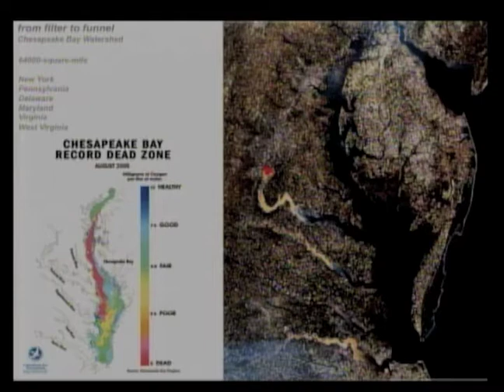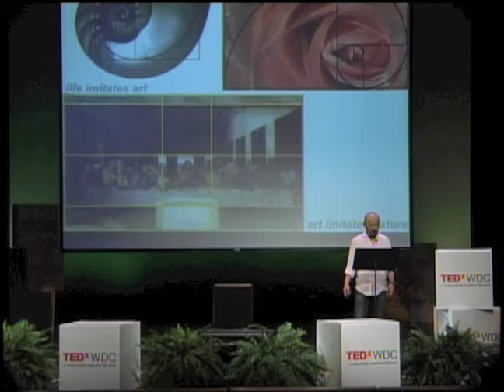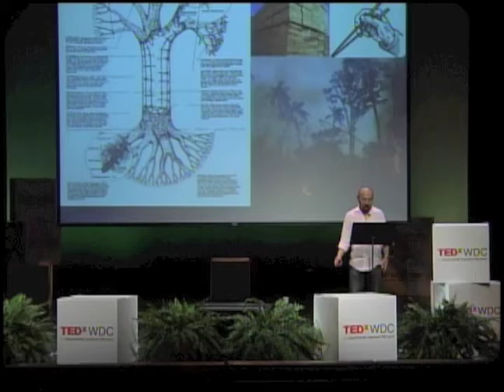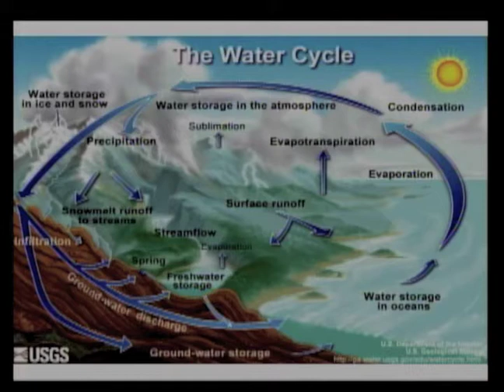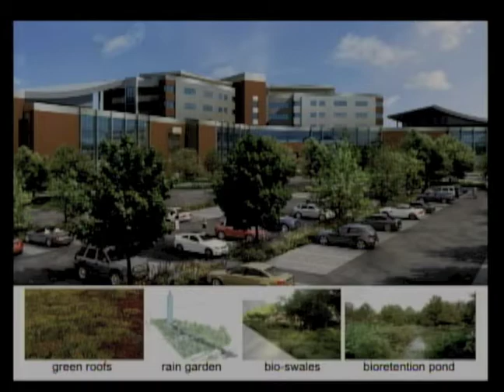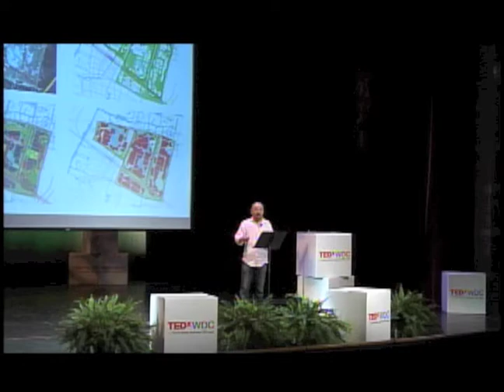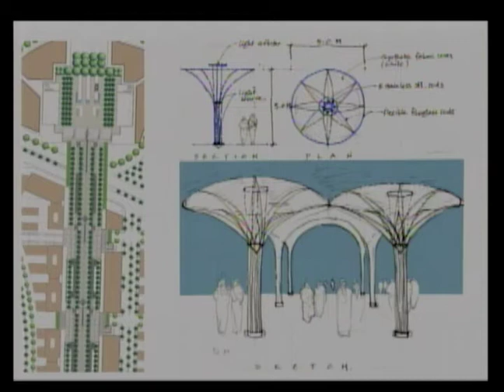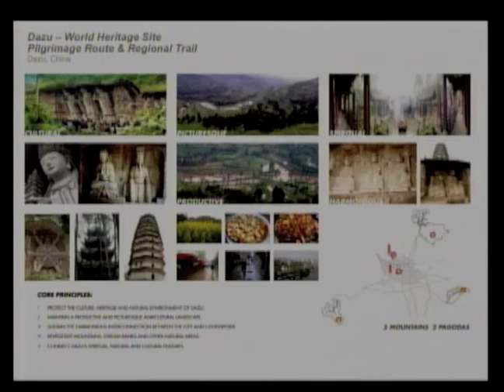Jeff Lee at TEDxWDC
Jeff Lee is a landscape architect, planner, and visionary, dedicated to the healing powers of landscape and the vitality of sustainable design practices.

His firm, Lee and Associates (Lai) has propelled 25-years worth of smart, sustainably driven designs in the public realm—redefining the planning and design processes of new communities and cities throughout the District, and the world. As the Architect of Record for the Pentagon 9-11 Memorial—Jeff led a multidisciplinary design team in the
creation of a sacred space that brings a non-prescriptive and sensorial approach to healing and reflection. His concept Master Plan for Mecca's hometown redefined the urban capabilities of a holy city—and received the Royal Family approval for construction. His team's Cultivating the Edge design for the Magok Waterfront Competition, in Seoul, Korea, was an ASLA-Merit Award winner, and a contemporary masterpiece of design innovation, connecting land, water, and commerce into a living laboratory of green infrastructure and sustainability.

Jeff's commitment and knowledge of this region—and cultures abroad—have created a practice within a practice, where his advice and perspectives are sought out by local, national, and foreign governments. His dedicated energies in public service, as a landscape architect have catalyzed new perspectives in how residents, community, and decision makers see the profession.

He was awarded the Excellence in the Arts Award by the US Pan Asian American Chamber of Commerce (USPAACC), the largest Asian American organization in the US. And in 2007, was inducted by the American Society of Landscape Architects, into the Council of Fellows (FASLA). Jeff currently serves as a Board Member to the University of Virginia's Jefferson Scholar's Foundation, and Advisory Board to the Dean of the UVA A-School—his Alma Mater.

"I believe that balance in the landscape will inspire balance in the self. Our legacy will be to help ensure that it does."